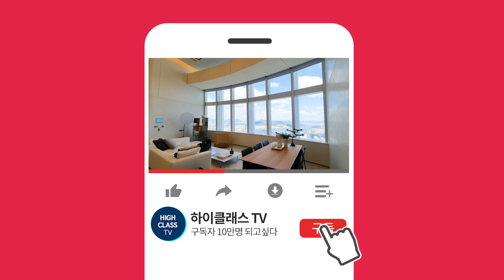없는게 없다, 최강입지! 잠실 주상복합 아파트 롯데캐슬골드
[ 잠실롯데캐슬골드 ]

주소 : 서울시 송파구 신천동 7-18
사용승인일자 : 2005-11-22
주용도 : 아파트(주상복합)
주차대수 : 1524대(세대당 3.81대)

해당층/총층 : 중/37
해당동 : 102동

공급/전용 면적 : 241.28㎡/187.65㎡(전용률78%) 72/56평
방/욕실 : 3/3

관리비 : 75만원
방향 : 남서향
입주가능일 : 즉시입주

거래유형 : 매매
금액 : 35억

상호 : 하이클래스 공인중개사사무소
대표 : 김령하
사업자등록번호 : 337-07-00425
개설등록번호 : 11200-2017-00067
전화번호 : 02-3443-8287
주소 : 서울시 성동구 서울숲2길 32-14, 110호